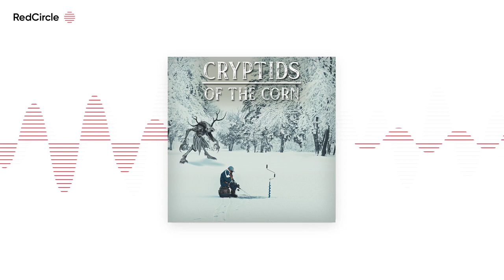Cryptids Of The Corn (33) - Beast Of Antarctica: Spider Crab does whatever a spider can! S.3 Ep.33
Topic starts at: 6:55

This episode we take a ship ride down to the south pole! On this journey we run in to several sea monsters resembling a giant four eyed seal and even a very large hippo. Then we make a stop at the Antarctic research station and talk about the amazing geography like the vast cave systems and the monster spider like being the stock the base itself. So please get your heavy coats ready for this fridged episode of Cryptids of the Corn!

Do you have a story you would like to share, or would you like to be on the show?

Cryptids of the Corn (@cryptids_of_the_corn) ) Instagram

Check Out the new shows on Cryptids of the Corn Network:

DW Conspiracy Shack

Freaky Fauna Friday